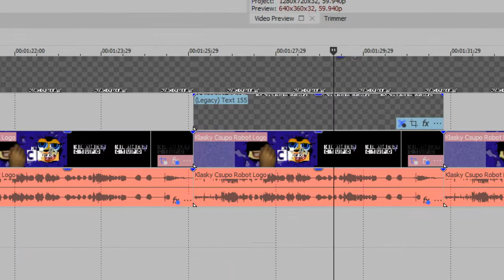How To Make Cute Yellow Reverb Sounds